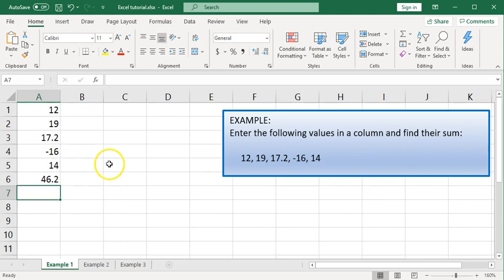Excel sum function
Simple example using SUM function in Excel